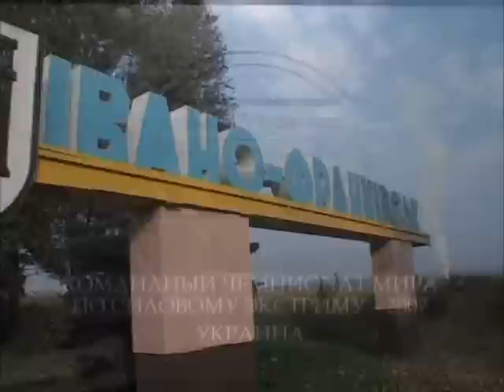Командный Чемпионат Мира 2007 Квалификация I подгруппы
Командный Чемпионат Мира 2007 Квалификация I подгруппы WSN